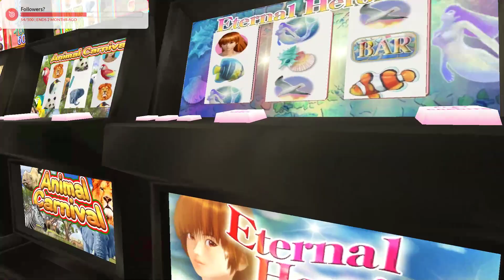Lotus 5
I will be naming/Organising these at a later date